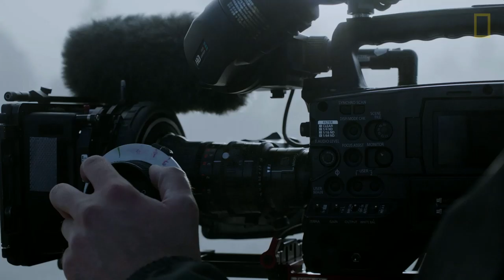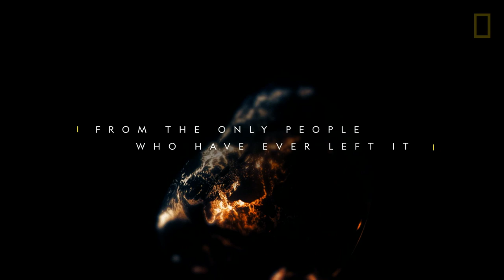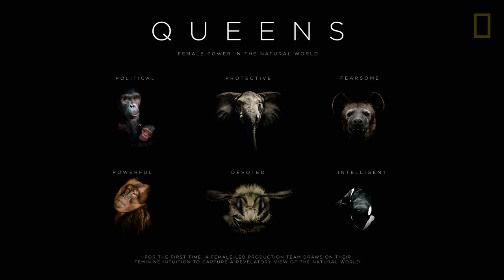Bringing the Natural World to Life | Explorers Festival 2019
Three National Geographic producers share how they’ve brought the planet’s complex drama to life: Vanessa Berlowitz (America, Queens), Martha Holmes (Hostile Planet, Yellowstone Live, Alaska Live), and Christopher Riley (One Strange Rock).

Speakers: Vanessa Berlowitz, Martha Holmes, Christopher Riley Moderated by Chris Albert, executive vice president of global communications and talent relations at National Geographic Partners.

The National Geographic Explorers Festival brings together innovative scientists, conservationists, explorers, and storytellers from around the world to share their discoveries, insights, and solutions for creating a more sustainable future.